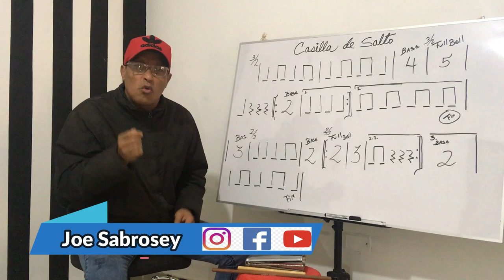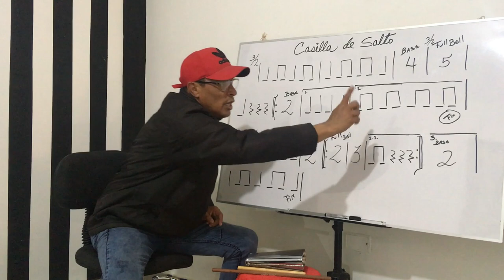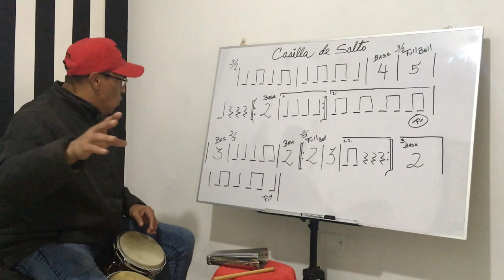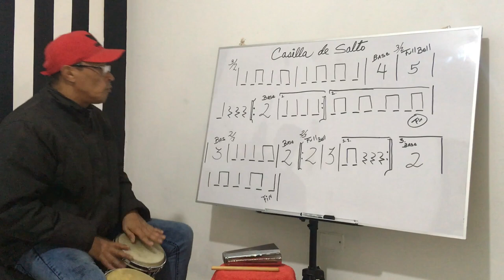Como Aprender A Tocar Percusion (Importancia de la Casilla de Salto)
En Este Video Aprenderemos Lo Importante que es Las Casilla de Salto

Recuerden que Para que las Casillas de Salto Tenga Importancia en La Musica Debemos hablar de la Repeticion O Signo de repeticion